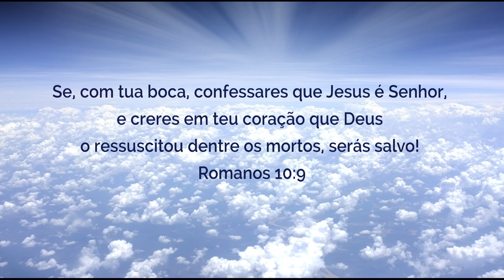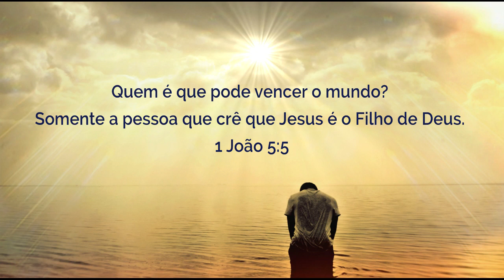Você já confessou Jesus como seu Salvador?